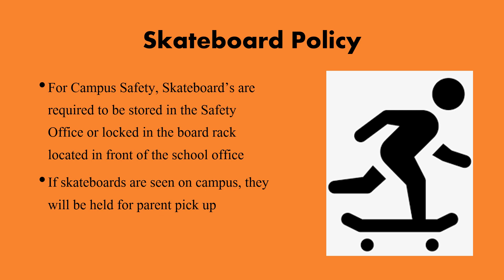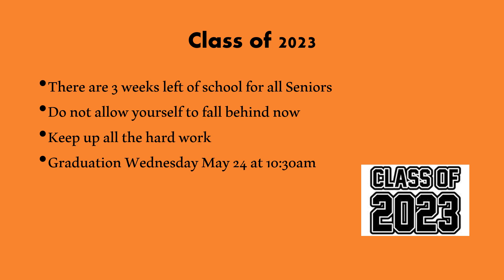Announcements May 4